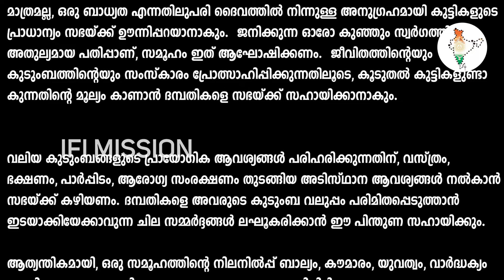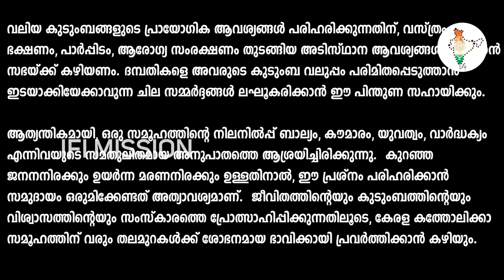അഭി.പിതാക്കന്മാരെ...ഒരു അപേക്ഷയുണ്ട്! ചില വിഷയങ്ങളിൽ നമ്മൾക്ക് ഇപ്രകാരം മാറി ചിന്തിച്ചു കൂടെ...